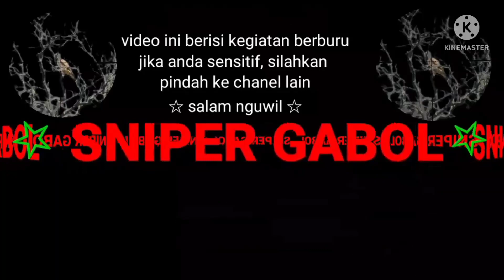eksekusi, langsung masak di tempat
pentingnya sebuah setingan untuk mendapatkan hasil yang bagus dan akurasi ok.